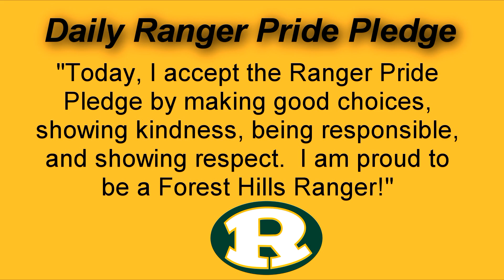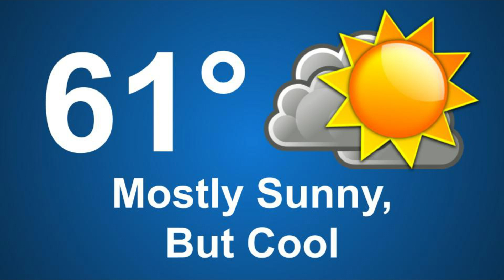FHES Announcements 9-21-20